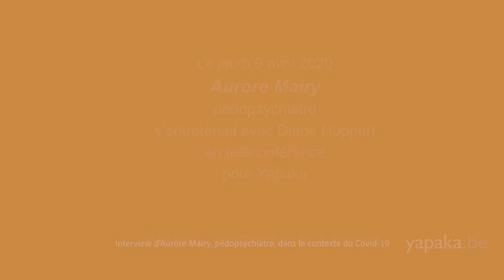Bénéfices et préjudices du confinement covid-19 à l’adolescence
Un entretien avec Aurore Mairy (04:43), pédopsychiatre, dans le contexte du Covid-19.